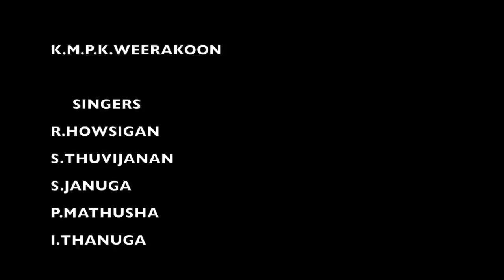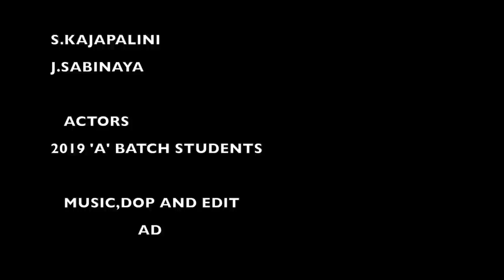Nangal kollum unnatham video album | College of nursing jaffna | srilanka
NANGAL KOLLUM UNNATHAM

Special thanks
S.Jeyakumar
S.Nanthakumaran
A.Arulgnanaratnam [singer]
K.Nanthakumar
Susheela dhevadhas
S.Vijayanathan
Kuillini suresh [singer]
T.Piratheepan
K.M.P.K.Weerakoon

SINGERS
R.Howsigan
S.Thuvijanan
S.Januga
P.Mathusha
I.Thanuga
J.Dilaxshana
T.Karany
S.Shangkavy
A.Dancy
S.Kajapalini

VOCAL
F.Kajudi maxshala
S.Laxshana
R.Nishalini
T.Manisha jeyana

LYRICTIS
S.Kajapalini
J.Sabinaya

ACTORS
2019'A' batch students

MUSIC,DOP AND EDIT
              AD [Alocius Dilshan]